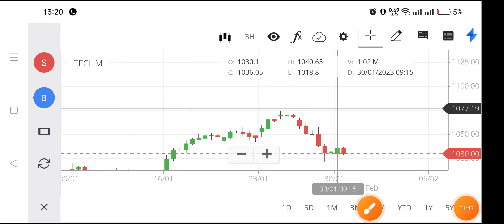tech mahindra share,tech mahindra share price,mahindra shares,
stock journey
mahindra shares,
mahindra share price,
today mahindra share price,
mahindra stock market,
tech mahindra share price today,